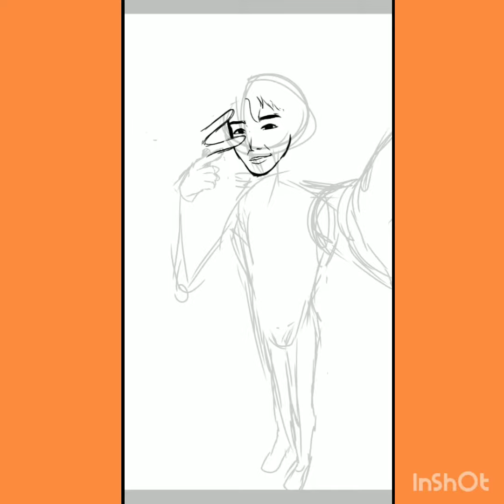J-Hope speedpaint BTS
Song Ego but J-Hope BTS